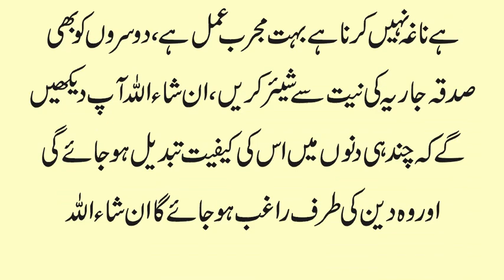Benamazi Ko Namazi Bnane ka Amal | Namaz main Dill Lagane ka wazifa | Be Namaz Ko Nimazi Bnana Urdu